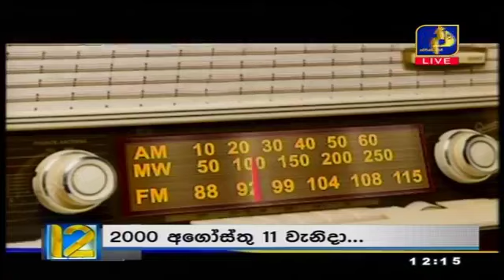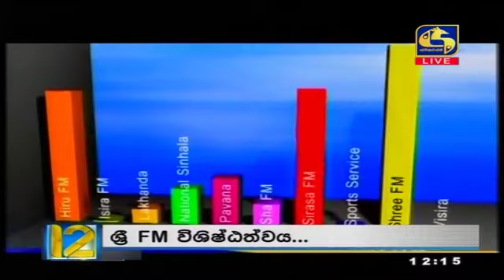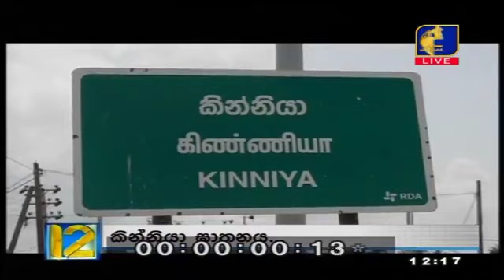Live at 12 News – 2020.08.11